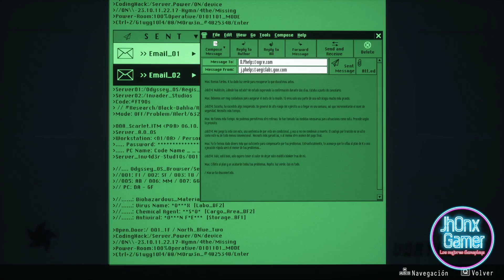DAYMARE 1998 (segunda parte) ULTRA HD RTX2080 TI 120 FPS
DAYMARE 1998 (SEGUNDA PARTE ) ULTRA HD RTX2080TI PUZZLE RESUELTOS.

es un juego de terror de supervivencia en tercera persona que recrea el estado de ánimo de los títulos icónicos de los años 90, con una nueva historia. Un incidente que convierte una pequeña ciudad en una zona mortal, tres personajes con los que jugar y poco tiempo para encontrar la verdad, antes de que sus ciudadanos mutados terminen abruptamente tu misión.